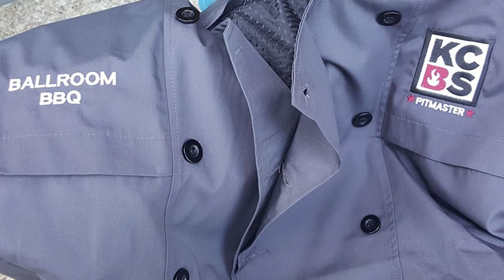Ballroom BBQ TJ and Wendy Zito Brick Pit Build WJTZ Media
Clients like to know that the product they will receive is made with quality.  Social Media videos are an excellent way to show any process of how you create your awesome products!

Besides being video and dance people, we also compete in bbq competitions.  Here's a fun video we made building a brick bbq pit and cooking ribs.  Use video creatively to let customers learn about your business.

Businesses should have multiple videos, not just sales pitches.  It's an excellent way for clients to get to know you and your business on a different level.

We would love to consult with your small business and talk about affordable videos to grow your customer base with social media.

Ballroom BBQ
TJ and Wendy ZIto
Brick Pit Build